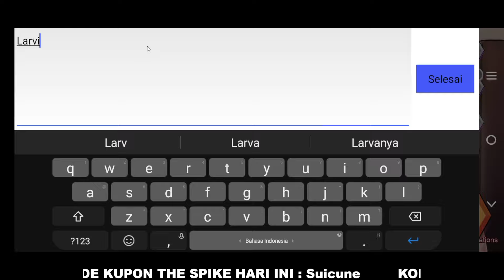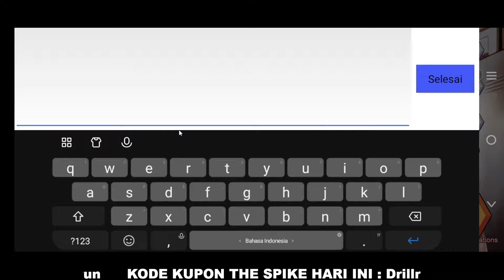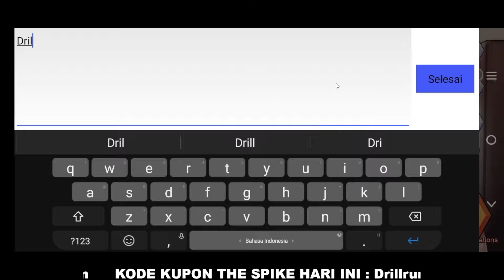2 COUPON THE SPIKE HARI INI ( 15 OCTOBER 2023 ) KODE KUPON THE SPIKE TERBARU HARI INI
2 COUPON THE SPIKE HARI INI ( 15 OCTOBER 2023 ) KODE KUPON THE SPIKE TERBARU HARI INI
2 COUPON THE SPIKE HARI INI ( 15 OCTOBER 2023 ) KODE KUPON THE SPIKE HARI INI TERBARU
2 COUPON THE SPIKE HARI INI ( 15 OCTOBER 2023 ) KODE KUPON THE SPIKE HARI INI TERBARU 100% WORK
KODE KUPON HARI INI THE SPIKE 14 OKTOBER 2023 | KUPON HARI INI THE SPIKE
coupon the spike terbaru hari ini kupon the spike hari ini